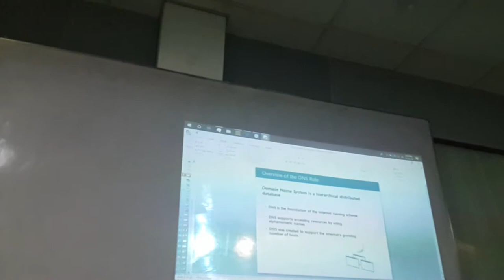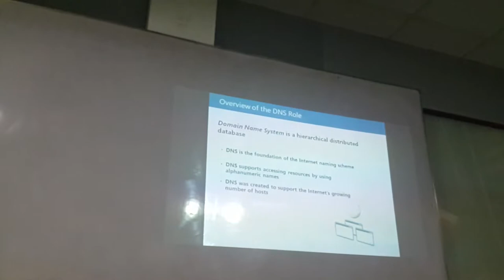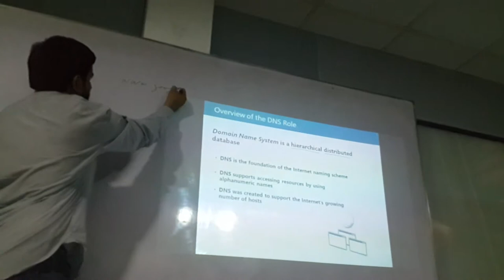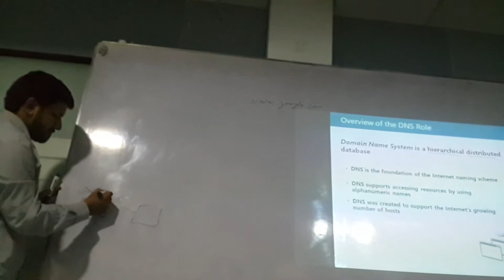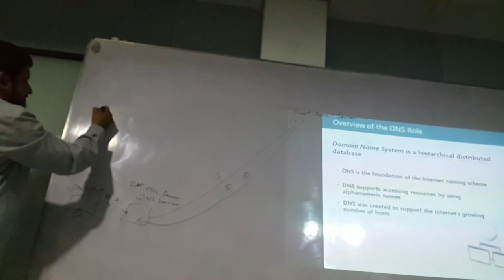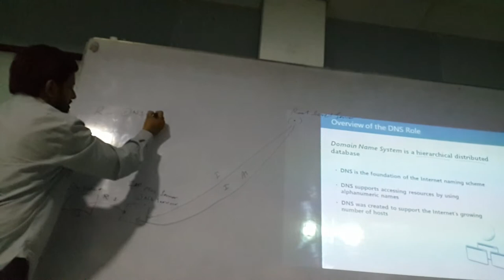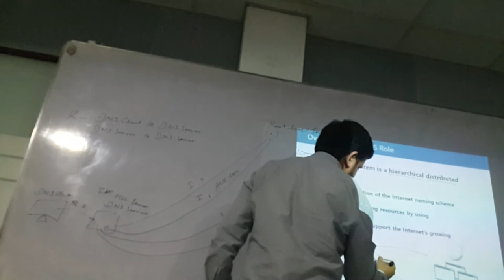MCSE 2016 Domain Name System DNS Part 1